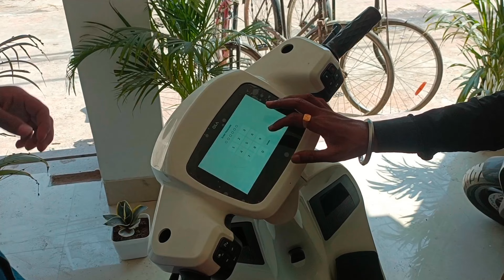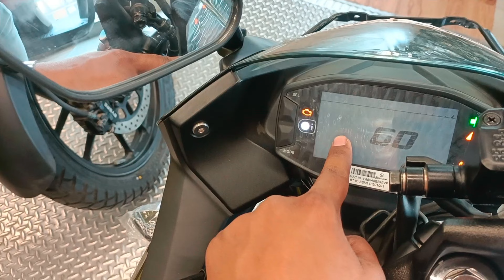Finally Booked My Dream Bike 🥰 R15 V4 🔥 Aman Raj Vlogs ।।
Hlo Friends welcome back to another vlog of Aman Raj Vlogs 🤗

 I Request You To Please Watch Full Vlog Without Skip  ... I Gurranted You Loved It😅

So I'm back with another video on my channel 💞
Like other videos hoping to get love and support on this too!

This Is My Best Vlog Ever Uploaded On YouTube .So please Watch Till Ending.

Please Share This Vlog To Every One You Love . 🙏

This Vlog Shoot On  Mobile Oppo Reno 6 5g  and Hohem I Steady X Gimbal & Wired Mic ✌️

Follow Me  👆